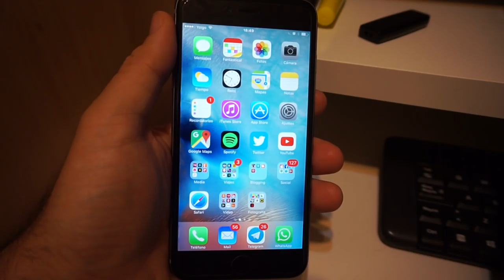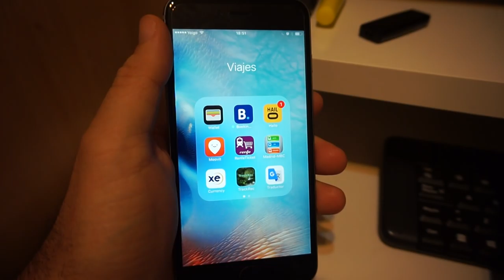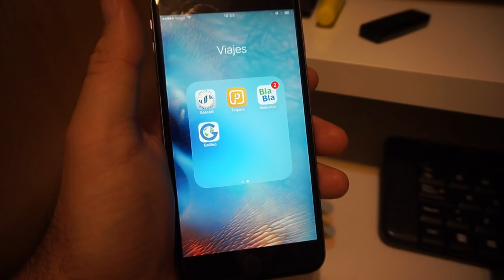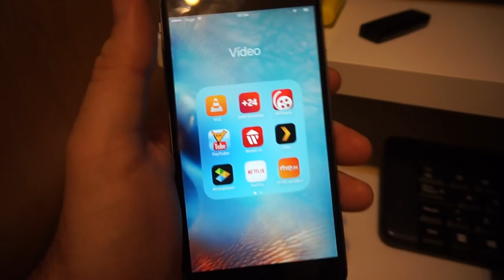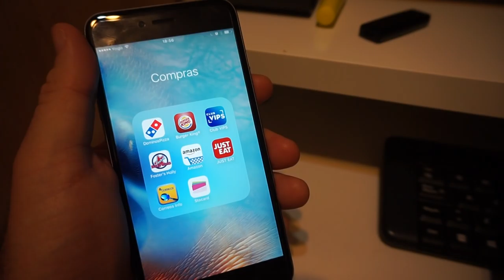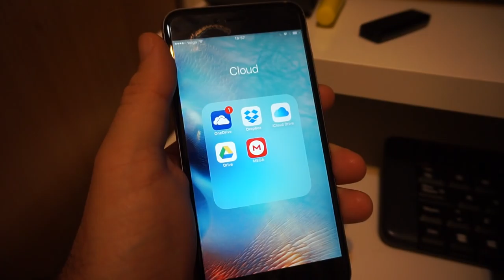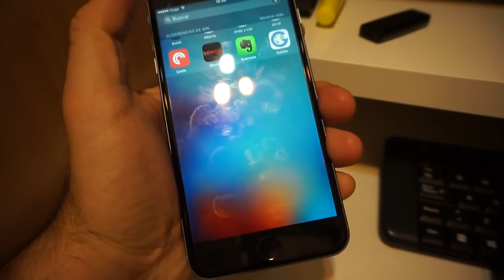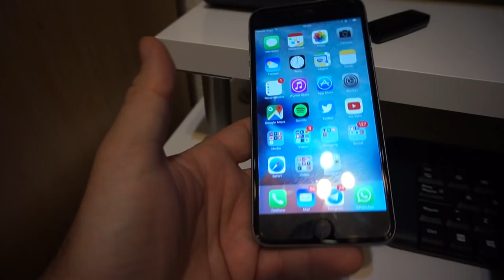Impresiones del iPhone 6s Plus y aplicaciones que uso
Impresiones del iPhone 6s Plus y aplicaciones que uso. Os comparto mis escritorios junto con las aplicaciones que uso, cómo las tengo organizadas y las pegas que le he visto a esta nueva edición del iPhone.